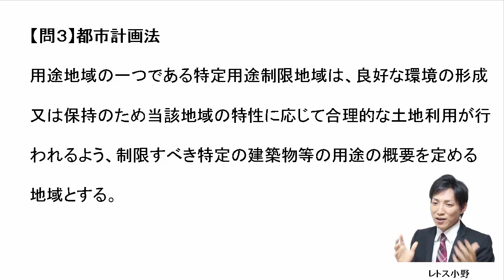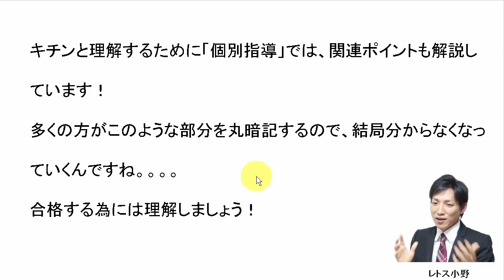【宅建過去問】10月7日の３問【レトス小野】宅建過去問解説